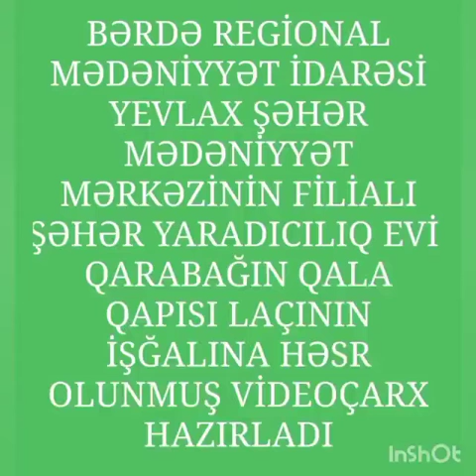Yevlax şəhər M.M filialı olan şəhər Yaradıcılıq evi Laçın rayonunun işğalı ilə əlaqədar videoçarx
Bərdə Regional Mədəniyyət İdarəsi Yevlax şəhər Mədəniyyət Mərkəzinin filialı olan şəhər Yaradıcılıq evi Laçın rayonunun işğalı ilə əlaqədar videoçarx hazırlayıb